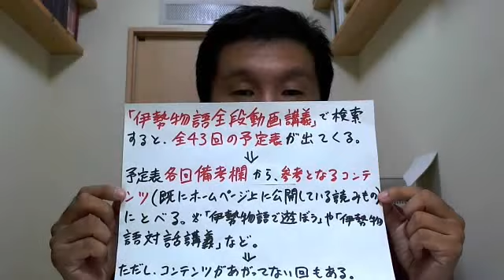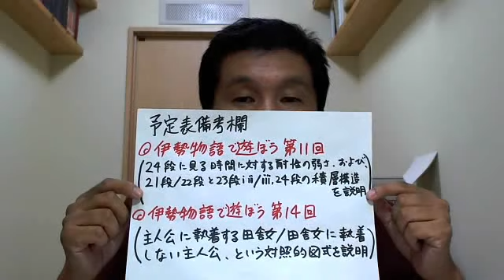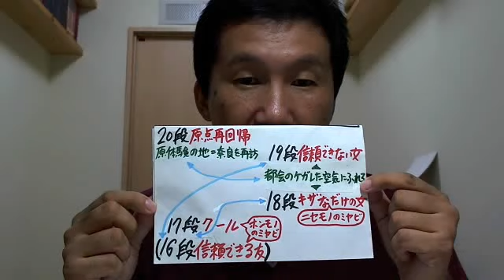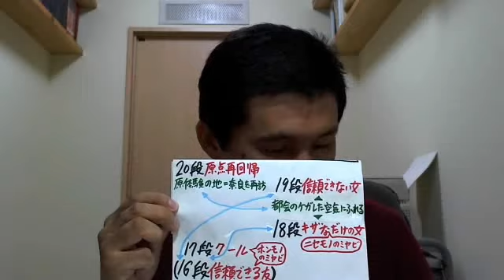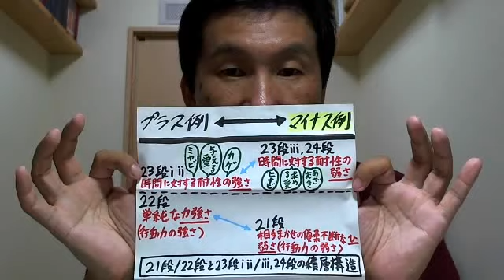伊勢物語全段動画講義第11回(24段/17-24段総集編) 田口尚幸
【都人として甦り、待てなかった田舎女におさらば】

の「日本語テキストイニシアチブ」でご覧になれます。

なお、「伊勢物語全段動画講義」シリーズは、
に全43回の目次があり、参考となるコンテンツにもとべるようになっています。古典文学のなかでも有名な伊勢物語について深く学びたい方は、ぜひご覧ください。

また、中古の伊勢物語のほかに、上代の山部赤人や近世の地歌も論じており、姉妹編の「山部赤人動画講義」および「地歌動画講義」シリーズを、
にて無料公開しています。万葉集を代表する歌人山部赤人や古典文学と古典音楽の同調が見られる地歌について深く学びたい方は、ぜひご覧ください。